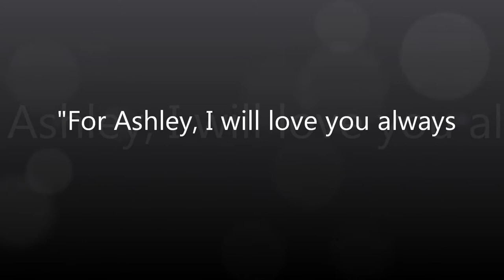My Movie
wedding